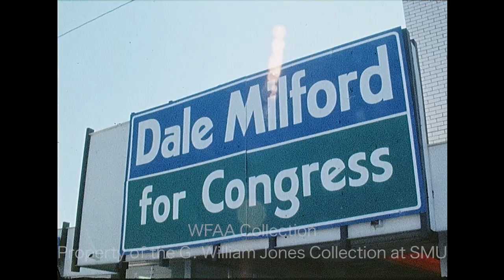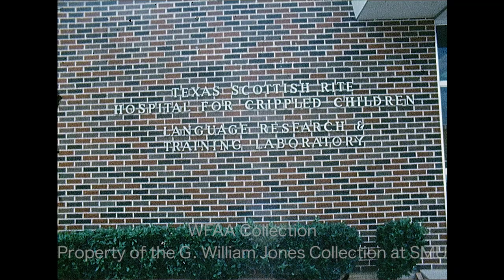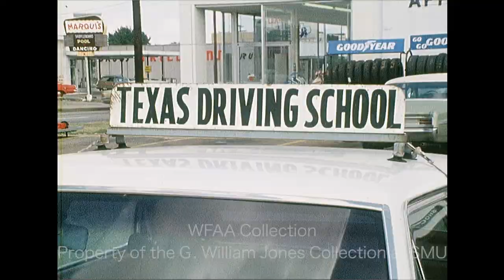WFAA - September 15 - 17, 1972 Part 1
0:00 - (September 15, 1972) A man robbed the Village Bank (5800 Greenville Avenue) in Dallas, making off with over $5,000. Various shots of investigators and officers at the scene.  John Wiley Price reporting (Silent).

0:29, 9:46 - Dale Milford, former WFAA meteorologist and Democratic congressional candidate, responds to allegations made by his opponent, Courtney Roberts, saying that he will only discuss the issues; he will not get into a mudslinging debate.  Phil Reynolds reporting. Additional silent footage of a billboard for Milford and of the interview.

1:06, 10:05 - The Texas Legislature is set to hold a fourth special session to address insurance rates.  In an interview, State Representative Don Cavness talks about his proposed changes to these insurance rates and how the State Insurance Commission would help regulate it. Additional silent footage of Cavness' interview. Phil Reynolds reporting.

1:44 - (September 15, 1972) The Texas Legislature's Committee on Revenue and Taxation holds a hearing at the University of Texas at Arlington (UTA) and listens to proposals on property tax reform, amongst other issues.  Various shots of the hearing and of the attendees (Silent). A report goes on to describe the arguments heard on tax reform. Ruth Ellinger with the AFL-CIO talks about Texas' tax record., and Garry Weber, chairman of the Tax Council of Texas Cities, discusses property tax reform.  Phil Reynolds reporting.

2:22, 10:28 - In an interview, a woman describes how her school district has a Learning and Language Disability (LLD) class which one of her children has been enrolled in for 3 1/2 years but that she is coming down there for further help. Jerry Park reporting.   Additional silent footage outside the Texas Scottish Rite Hospital for Crippled Children - Language Research & Training Laboratory and of a woman walking with a child outside the building and through a parking lot.

2:55, 16:49 - Brief shots of a drawing for the proposed Outdoor Learning Center at Eagle Mountain Lake (Silent).

3:00, 11:15 - (September 15, 1972) A meeting of the Tarrant County Commissioners Court is underway, and Fire Marshall Mason Lankford describes how the County will pay for its ambulance system and how the purpose of this meeting is to resolve ambulance problems in the cities. Additional silent footage of Lankford's address.

3:33, 11:50 - In an interview, a man says that if they're not allowed to sell insurance because they're not insurance agents, then others should comply with driving school laws if they're conducting driving classes.  Jim Mitchell reporting. Additional footage of the man's interview and of a Texas Driving School car.

4:07 - Louis Kelcher, defensive lineman for the Southern Methodist University (SMU) football team, talks about playing under coach Bum Phillips and the freedom he has under his position. Jerry Haynes reporting.

4:57 - Bob Lilly with the Dallas Cowboys talks about the defense’s preseason performance this year and whether the team will get off to a good start this season.  Verne Lundquist reporting.

6:10 - Ansley Truitt with the Dallas Chaparrals talks about playing in the pro league in Los Angeles and facing Kareem Abdul-Jabbar in an all-star game. Jerry Haynes reporting.

7:12, 13:24 - (September 15, 1972) United States Representative Bob Eckhardt, who is a member of the House subcommittee on commerce and finance, is in Dallas to speak to the Securities Industry Association's Texas District luncheon.  In an interview, Eckhardt talks about reforms they'd like to see in various exchanges. Additional silent footage of Eckhardt speaking at the luncheon.

7:49, 13:48 - Philip B. White has been named as the Food and Drug Administration's (FDA) regional director.  White and Howard McMahan, regional director of the Department of Health, Education, and Welfare (HEW), hold a press conference. White goes on to talk about the rapid technology of food and production in the region and the educated public who's concerned with it. Additional silent footage of White's press conference. Jim Mitchell reporting.

8:29, 14:15 - A voiceover report describes how Werewolf the Ugly Lion at Lion Country Safari in Grand Prairie met a mate while in the hospital and will now have a cub.  Judi Hanna reporting. Additional silent footage of the park and of Werewolf; a veterinarian makes preparations in an office.

9:39, 16:49 - Brief shot of a man being placed in a Dallas police car by officers (Silent).

11:08 - Brief shot of the kickoff of the Parent Teachers Association of Texas Membership Drive at the Kennedy Memorial Plaza in downtown Dallas (Silent).

12:30 - Brief shot of two men and a woman sitting at a table (Silent).

12:35 - In an interview, a University of Houston football player talks about being married while playing for a college football team.  Jerry Haynes reporting.